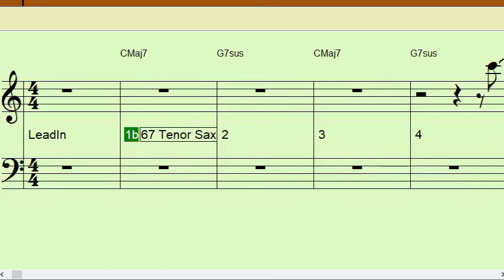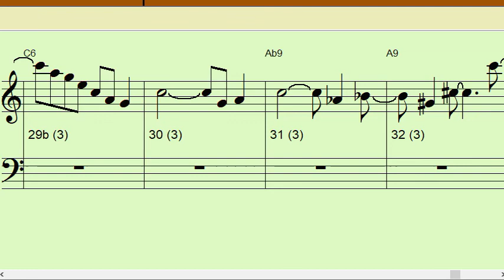I MEAN YOU Bb